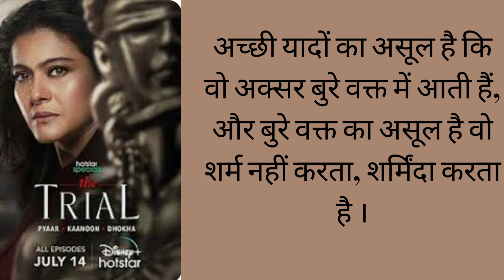THE TRIAL | Kajol | Jisshu Sengupta |Kubbra Salt |legal Political Drama| Suparn Verma |Disneyhotstar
Web Series - The Trial ( pyaar, Kaanoon, Dhokha )
Genre - Legal Drama Political Drama
Bassed On - The Good Wife by Robert King , Michelle King
Written by - Hussain Dalal, Abbas Dalal, Siddharth Kumar
Directed by - Suparn Verma
Starring - Kajol, Jisshu Sengupta,Kubbra Salt, Sheeba Chaddha, Alyy Khan, Gaurav Pandey, Manasve, Aamir Ali
Theme Music Composer - Sangeet - Siddharth

Executive Producer - Suparn Verma
Producers - Ajay Devgn , Deepak Dhar, Rajesh Chadha, Parag Desai
Cinematography - Manoj Soni
Production Companies - Banijay Asia, Ajay Devgn FFilms
Ott - DisneyPlus Hotstar